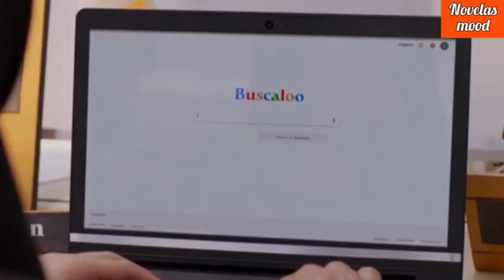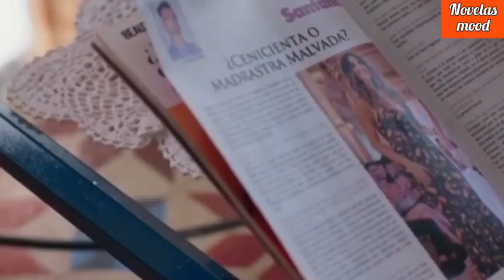CATALINA SAISON 4 ÉPISODE 22 EN FRANÇAIS : LA DIABLESSE KIDNAPPE ALBEIRO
Catalina saison 4 épisode 22 résumé en français.